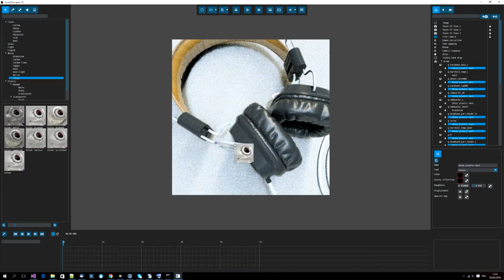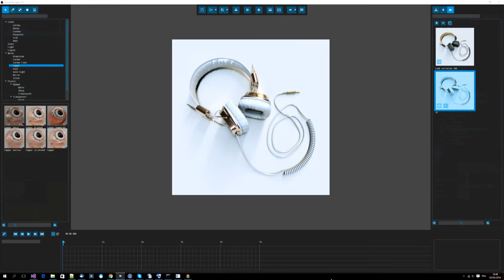Visual Designer 3D - Rendering / Animation / Look Management Overview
Introduction video to Visual Designer 3D, the advanced 3D Rendering and Animation Solution.

Visual Designer 3D is a photo-realistic render and animation suite, delivered with an advanced GPU & CPU physically accurate engine, it has a unique set of features to handle all the aspects of your creation. It will save a significant amount of time and let you concentrate on refining your designs & arts aesthetics. With the power to handle all the look variations, you can explore more options and ultimately arrive at better decisions. With its PBR (Physically Based Rendering) system, you create stunning images that reflect the reality and convincingly communicate your ideas.